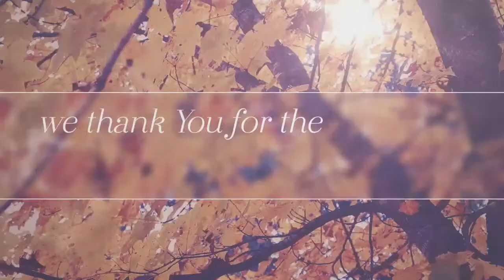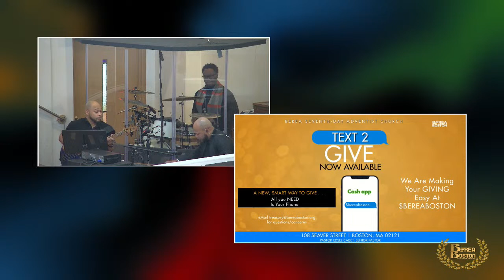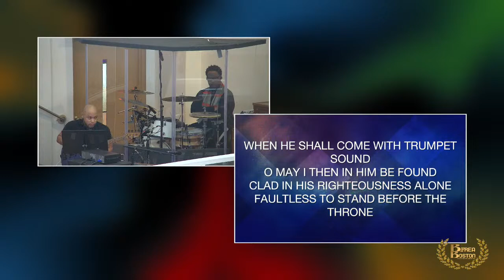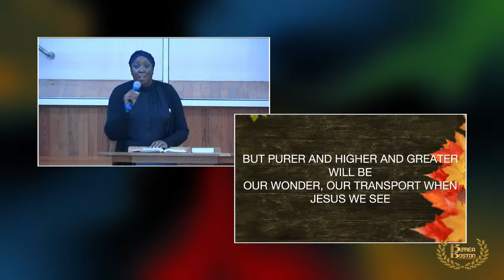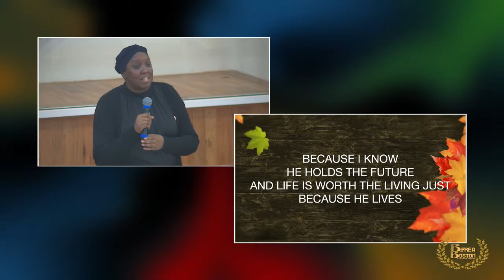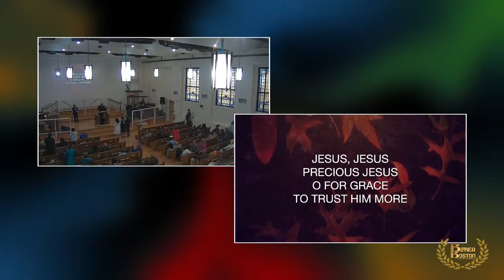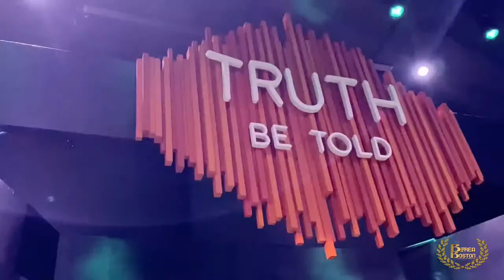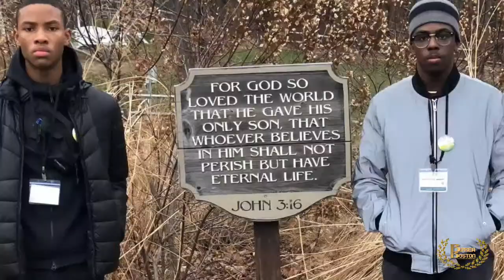Berea Boston Worship Online | 12/10/2022 | Elder Cleon Walker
Welcome to Berea Boston Online
A Seventh-day Adventist Church
Senior Pastor Edsel Cadet

Streamed LIVE on December 10, 2022
from 108 Seaver Street, Dorchester MA 02121

WORSHIP SCHEDULE
~ Mid-Week Service | Wednesdays | 7:00PM on Zoom ID 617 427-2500

IN PERSON WORSHIP
~ Sabbath School | Saturdays at 9:15AM
~ Worship Service | Saturdays at 11:00AM